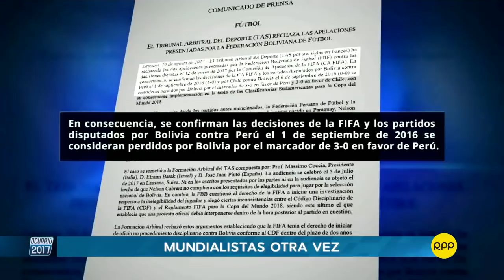Ocurrió 2017: Selección Peruana